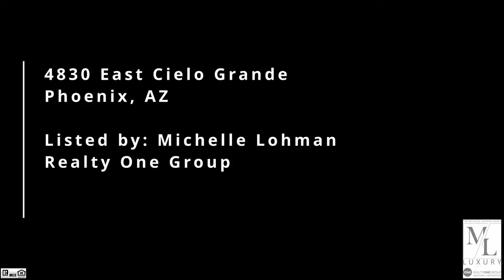Kitchen - 4830 East Cielo Grande Avenue Phoenix, AZ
Attentive. Knowledgeable. Experienced.  Keeping my focus and attention on YOU since 1997.  If you are selling your home, allow me the opportunity to get the maximum value for your home in the shortest amount of time with services that include staging, professional photography, market analysis, and innovative marketing techniques. If you are interested in buying a home, I will provide you with a tailored search specifically designed for you based on your needs. When we find the home of your dreams, I will then negotiate the best possible deal for you. For buyers and sellers, I promise to educate, negotiate, manage, communicate, support and – most importantly – keep my focus and attention on you.  I'm never too busy for your referrals.  Michelle Lohman, Associate Broker